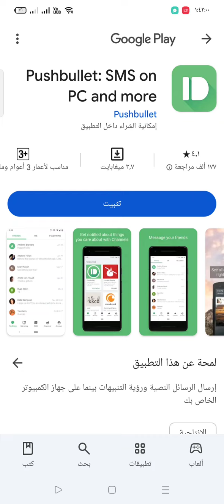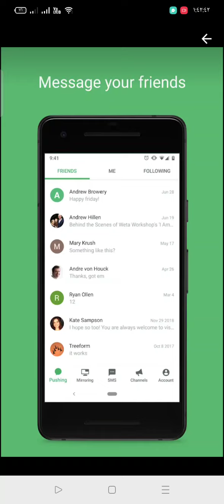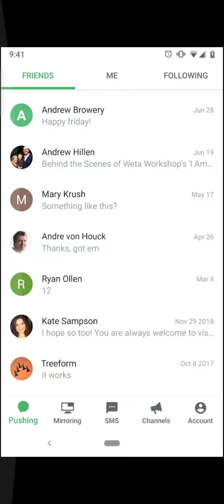ارسال واستلام رسائل SmS من الكمبيوتر للموبايل والعكس بتطبيق Pushbullet: PC and SMS more on